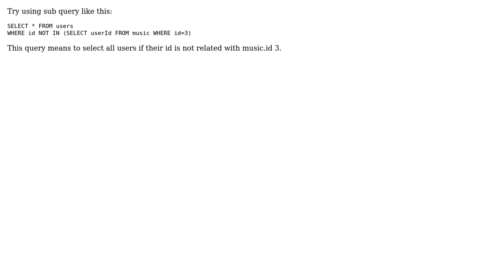MySQL Left Join with multiple rows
With thanks & praise to God, and with thanks to the many people who have made this project possible! You are responsible for your own actions.